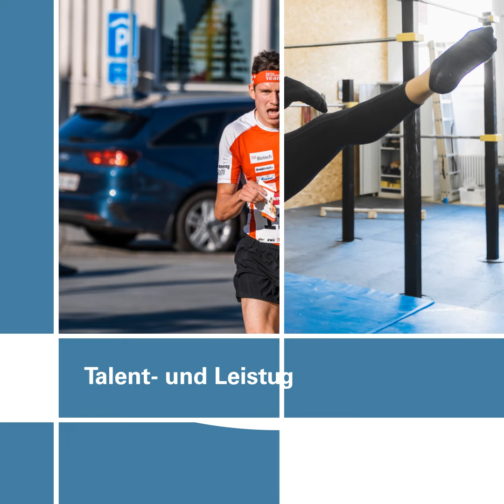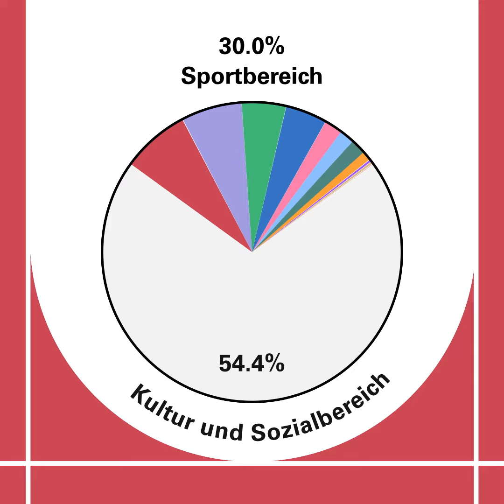Social Media Kampagne Swisslos Sportfonds Baselland